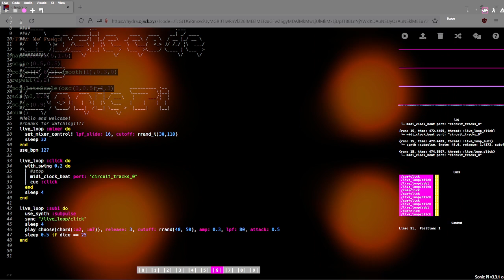Download Sonic Pi it's free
Just a preview of tomorrows video starting from the bare minimum